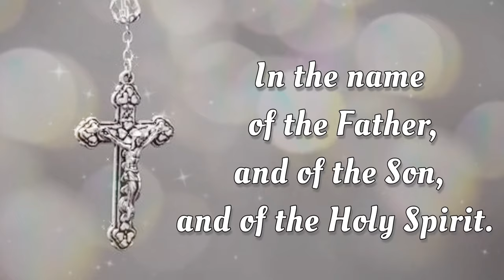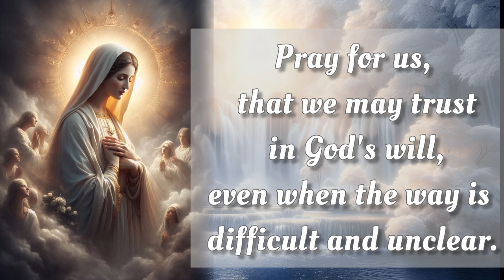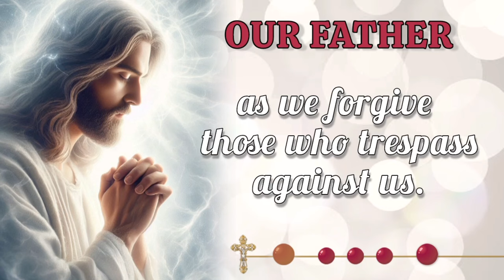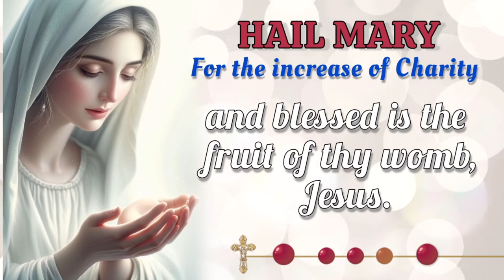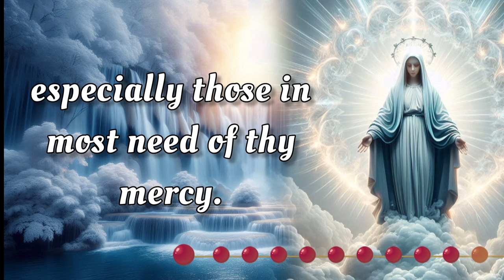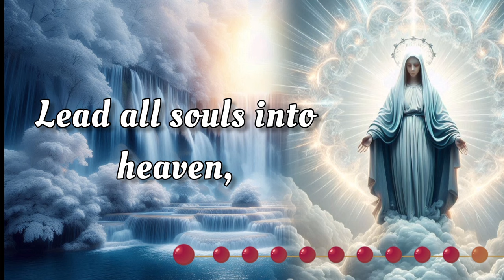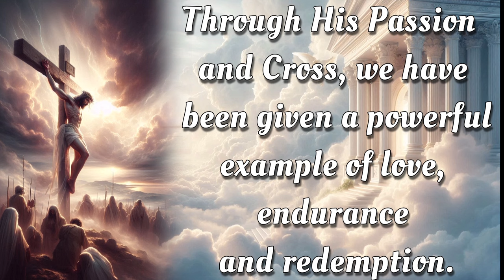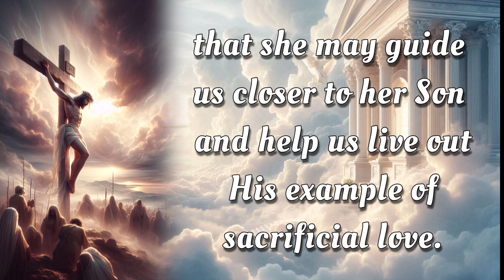HOLY ROSARY ✝️ Friday, October 11, 2024 ✝️ Sorrowful Mysteries ✝️ Today's Rosary🌹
On this Friday, October 11, 2024, we reflect deeply on the Sorrowful Mysteries of the Holy Rosary. Let today be a time for sincere meditation, drawing inspiration from the steadfast devotion of the Virgin Mary. As we seek her intercession, may we be blessed with her protection and grace. 🙏

00:00 - Intro
00:34 - Petition of the day
01:16 - Opening Prayers
03:58 - First Mystery - The Agony in the Garden.
08:04 - Second Mystery - The Scourging at the Pillar.
12:08 - Third Mystery - The Crowning with Thorns.
16:14 - Fourth Mystery - The Carrying of the Cross.
20:19 - Fifth Mystery - The Crucifixion and Death.
24:24 - Hail Holy Queen & Closing Prayers
25:38 - Meditations on the Rosary Mysteries
26:53 - Outro